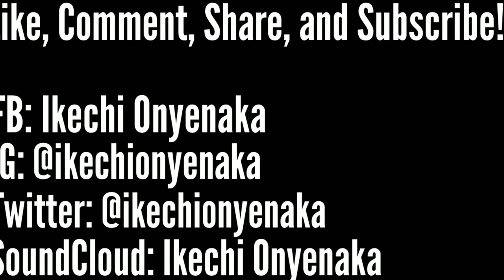Saxophone Solo That Will Blow Your Mind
►Original Description:
My alto saxophone solo at the Roots Picnic 2018 After Party. This event was held at Time Restaurant in Center City, Philadelphia.